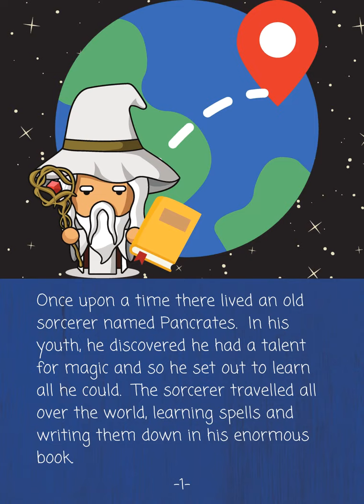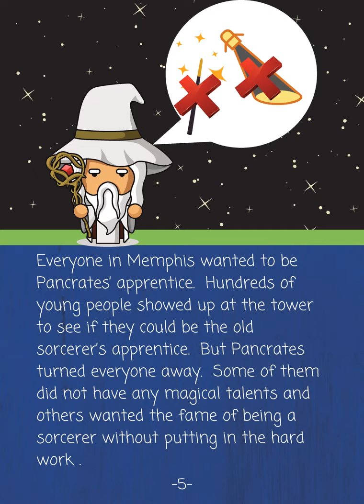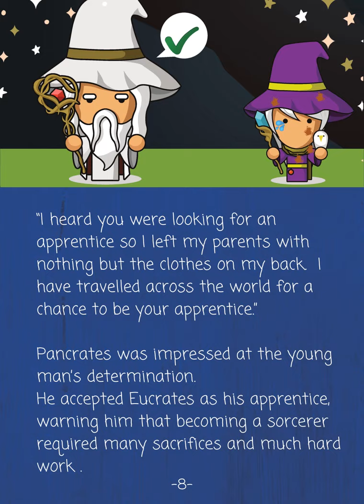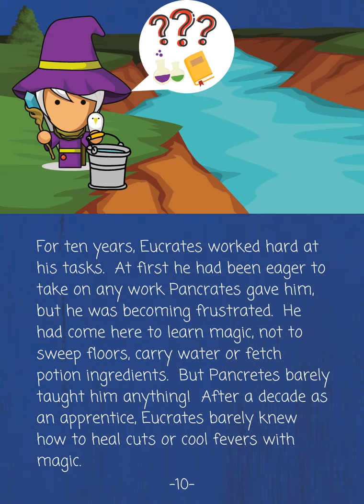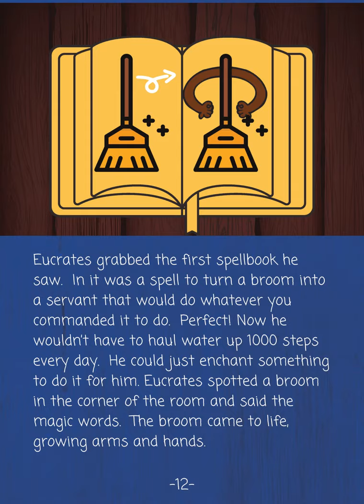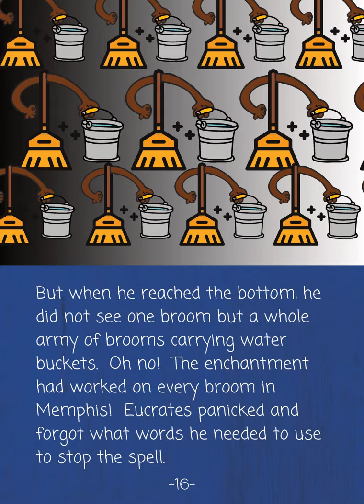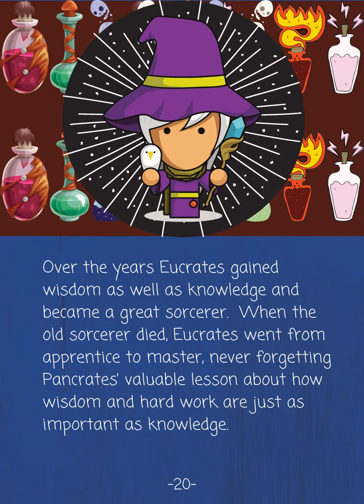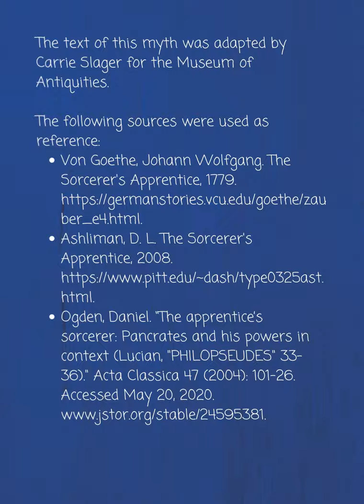The Sorcerer's Apprentice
Have you ever wanted to become a sorcerer? So does this young apprentice! Learn the many lessons that the great sorcerer gave to the young apprentice.